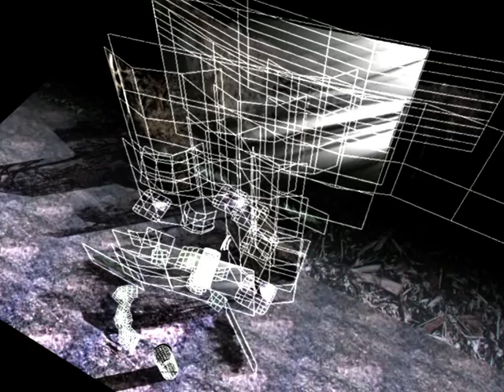Matte Painting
Re-Adjusted my brightness levels, as the original was incredibly dark.

There's no real background to this shot, it's a project i submitted as part of my final year.